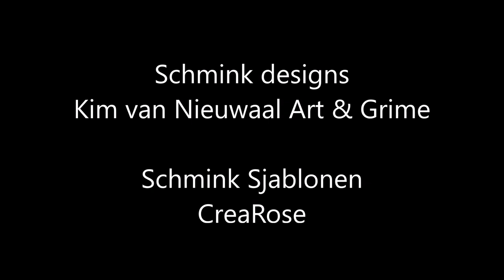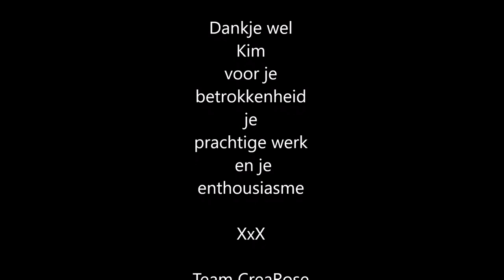Schmink Designs van Kim van Nieuwaal met Schminksjablonen van CreaRose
Sinds een aantal jaren heeft CreaRose een succesvolle samenwerking met de getalenteerde Kim van Nieuwaal, zij kan namelijk toveren met onze schminksjablonen.
Wij zijn daar natuurlijk super trots op en blij mee.

Meer werk van Kim kun je zien op haar facebook pagina

en worden ontworden en geproduceerd door Brenda Rosendahl